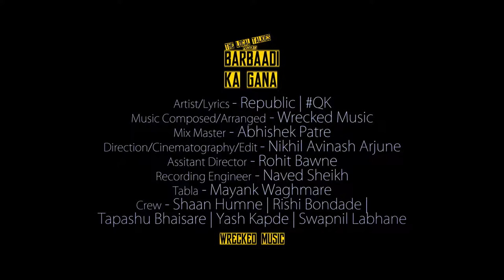Barbadi Ka Gana - Official Music Video | Republic | QK | Wrecked Music | The Local Talkies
Artist/Lyrics - Republic
Music Composed/Arranged - Wrecked Music

Mix Master - Abhishek Patre
Direction/Cinematography/Edit - Nikhil Avinash Arjune
Assistant Director - Rohit Bawne
Recording Engineer - Naved Sheikh
Tabla - Mayank Waghmare
Crew - Shaan Humne | Rishi Bondade |
Tapashu Bhaisare | Yash Kapde | Swapnil Labhane

Team Barbaad Crew & The Local Talkies